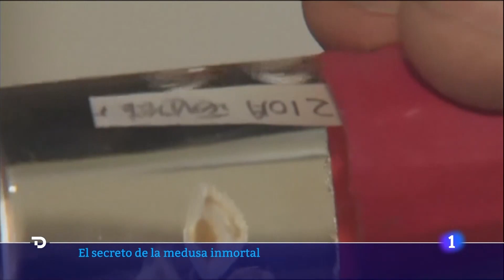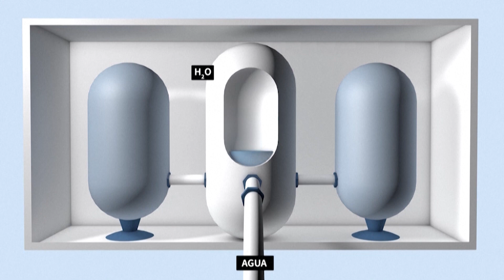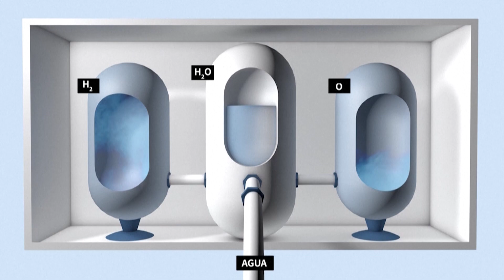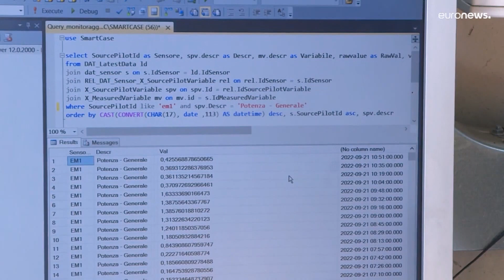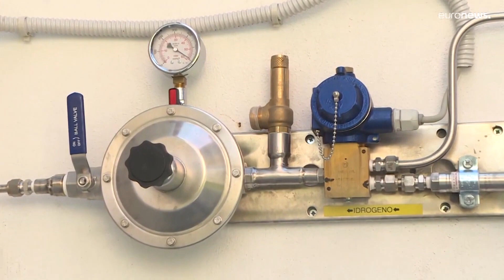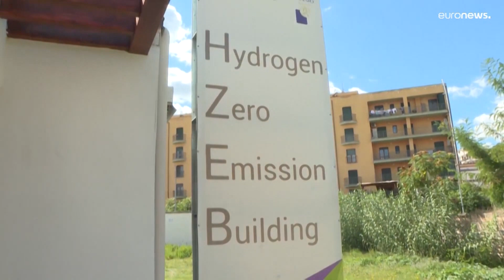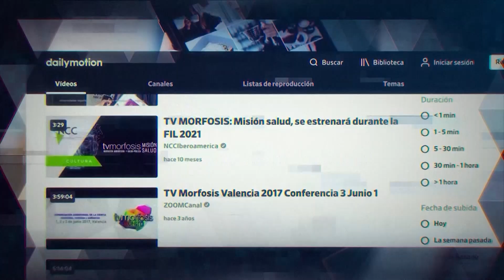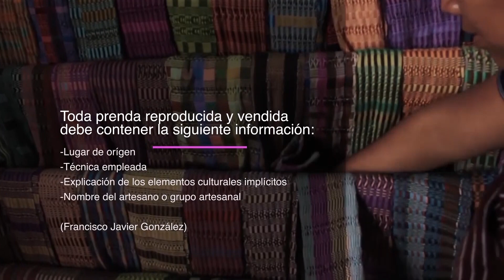Noticiero Científico y Cultural Iberoamericano - 21 al 27 de Noviembre del 2022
Conoce las últimas noticias sobre los acontecimientos científicos y culturales en el mundo a través del Noticiero Científico y Cultural Iberoamericano.

Contenido:
1. Conoce los momentos clave de la conquista del espacio
2. Robot chino Zhurong halla terrenos moldeados por agua en Marte
3. Investigadores españoles descifran el genoma de la medusa inmortal
4. ¿Qué es el hidrógeno verde y por qué ayudaría a mejorar el ambiente?
5. Laboratorio vivo: Una casa de estudiantes en Italia funciona con hidrógeno
6. TVMORFOSIS analizará los medios sociales y digitales en su edición 2022
7. Ídolos y rivales, una muestra del arte de Miguel Ángel y Da Vinci
8. Estilistas colombianos consideran su profesión un arte
9. En México buscan informar a los textileros para proteger sus creaciones